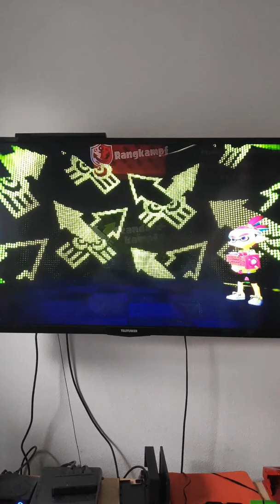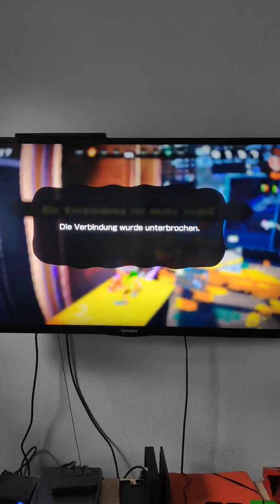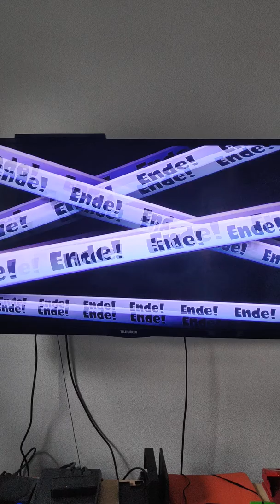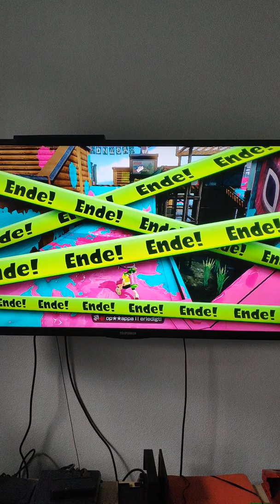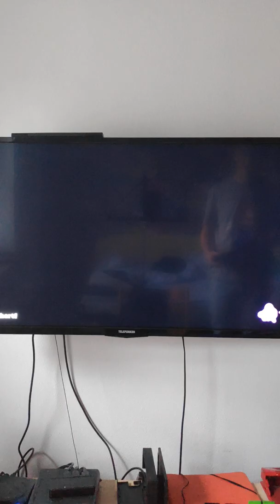Let's play Splatoon Online Part 1 : Rasante Runden